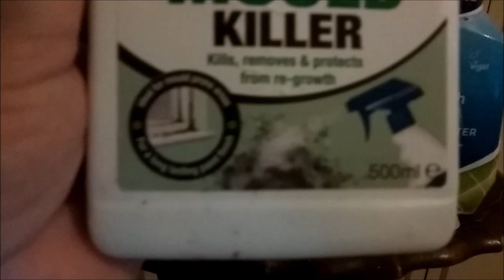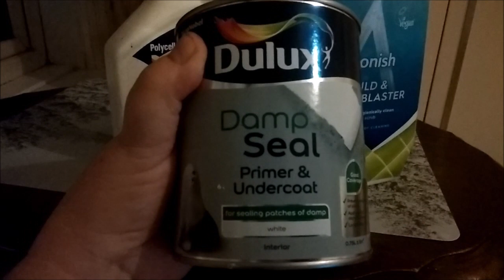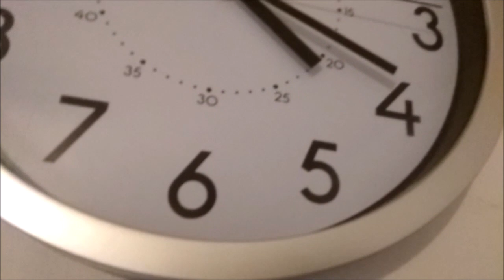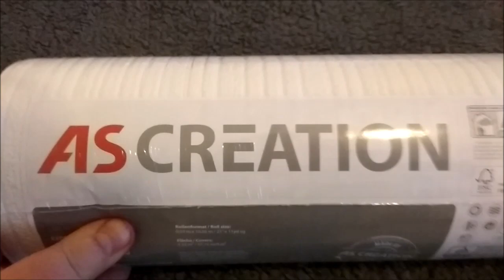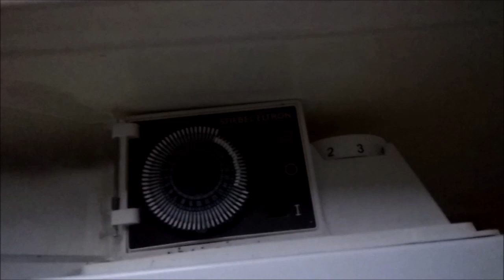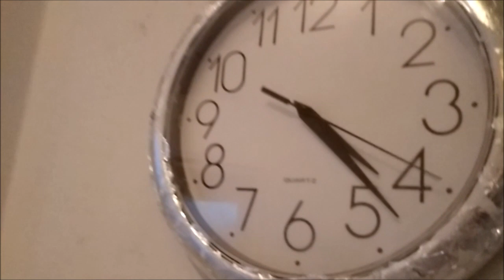КАК ПЕРЕЖИТЬ ЭТУ ЗИМУ?.. КОГДА И ЧТО БЫЛО БЫ ЛУЧШЕ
О моей  квартире,  проблемах  и прошлогоднем снеге...

— мат,
— спам,
— реклама посторонних ресурсов.
Нарушители блокируются.